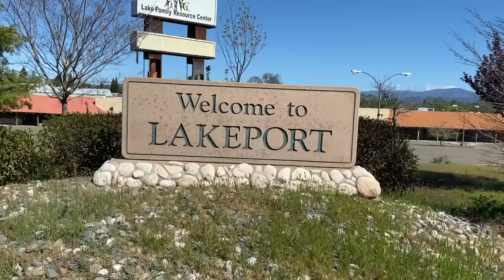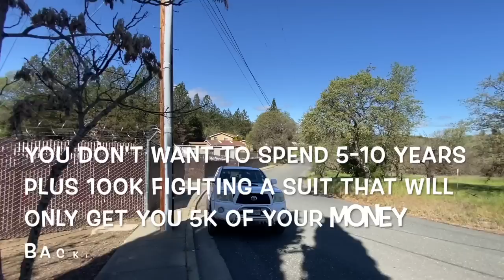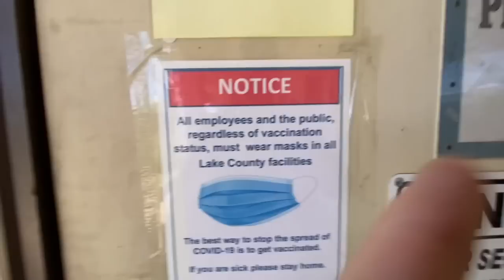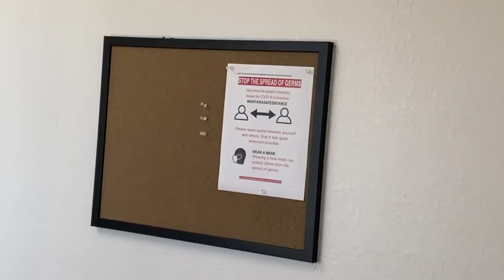"YOU DON'T HAVE A RIGHT TO BE HERE!!!" LAKEPORT, CA FIRST AMENDMENT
Probation
Rob Howe
Chief Probation Officer

Wendy Mondfrans
Assistant Chief Probation Officer